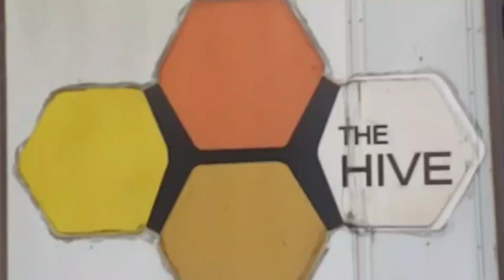THE HIVE RESIDENCES / Taytay, Rizal